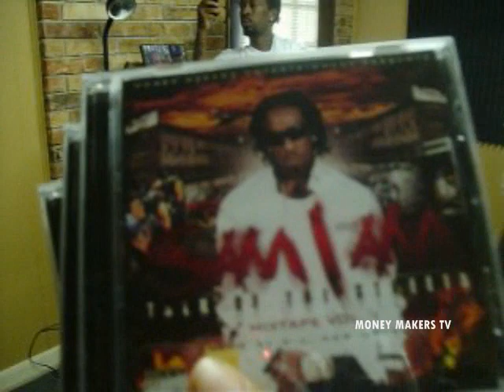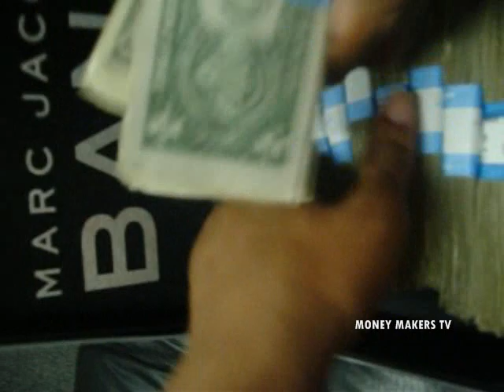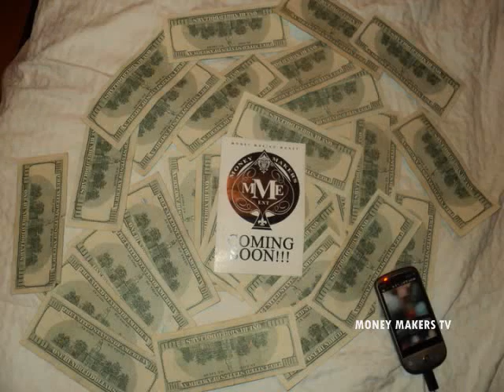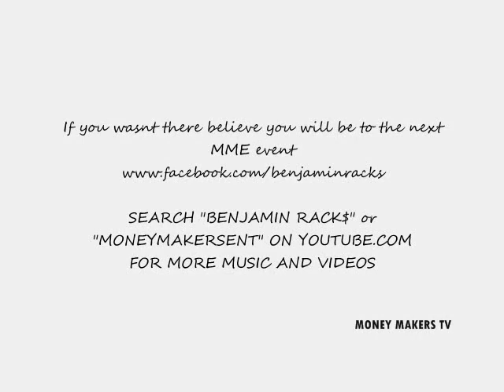MONEY MAKERS ENT. AT CLUB INSOMNIA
WE GOING DUMB POPPIN' BOTTLES, BENJAMIN RACK$, MOOKIE BLACK,  REESE, SUPREME, SAM I AM, RICO, JIG, JOE, PARK TOWN BONE